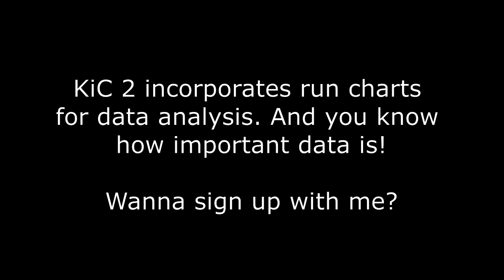Lean Frontiers 12 Days of Christmas - Day 3